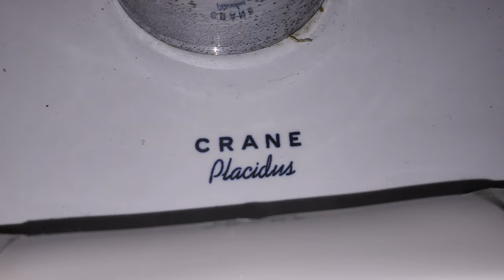Vintage Crane Placidus toilets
Epic toilets! First time seeing these since childhood too!